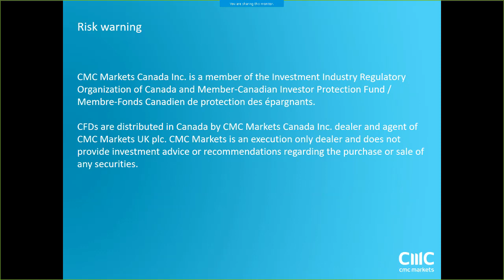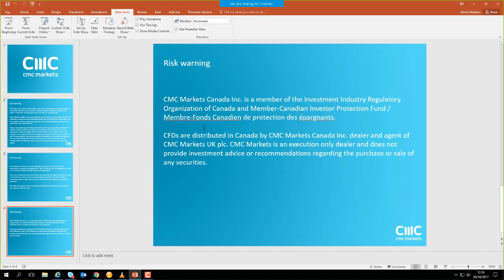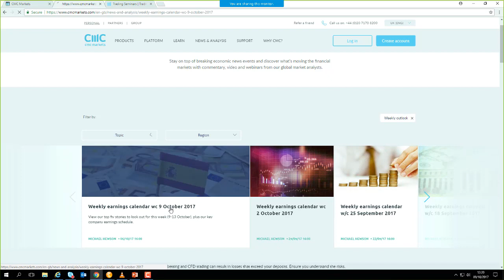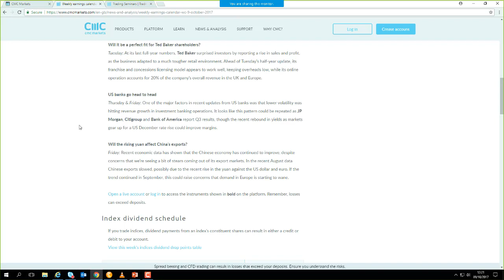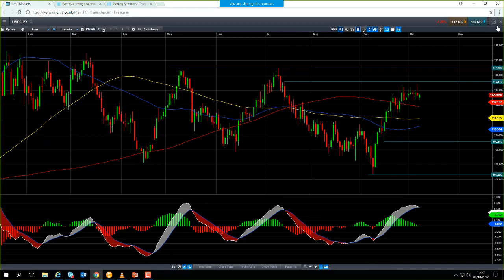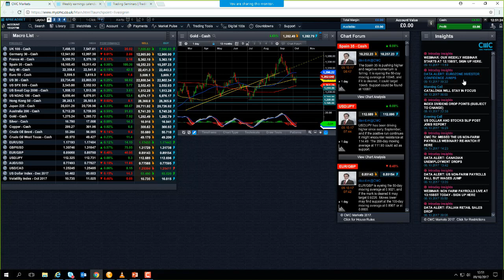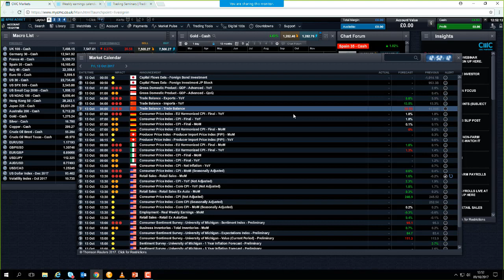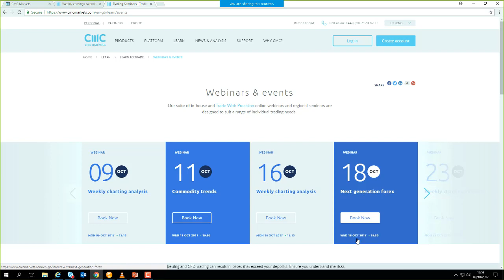Monday market update 9th October 2017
David looks at the situation in Spain, the Chinese services data, the US jobs report, and talks about the IBEX 35. Get the latest daily analysis on products such as US30, UK100, Japan225, USD/JPY, EUR/USD, GBP/USD, Crude oil and Gold via our CMC TV playlist.